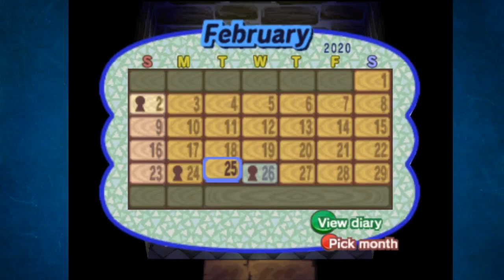Relaxing with Animal Crossing! Fossil Hunting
Digging is fun! So says wokey